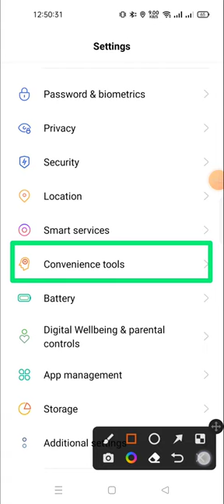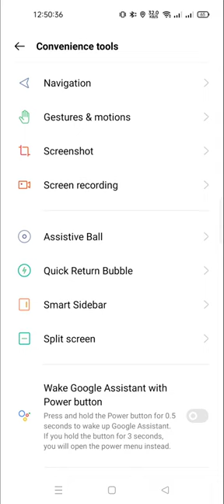how to change the navigation buttons in realmi 10